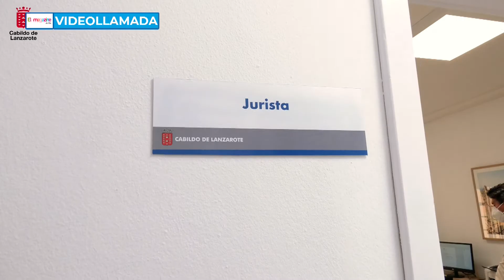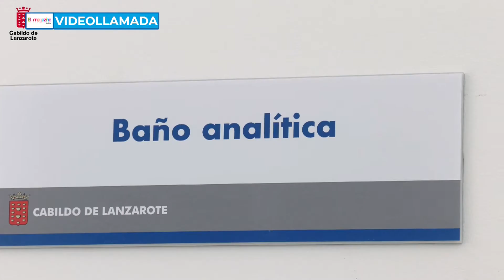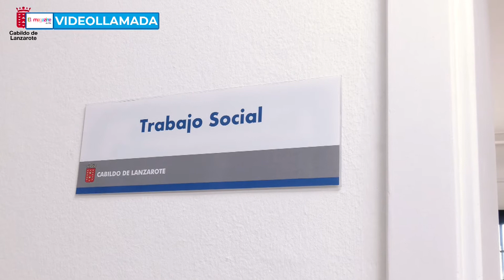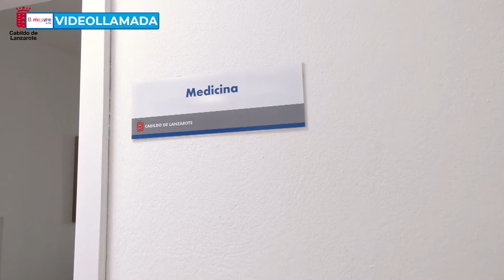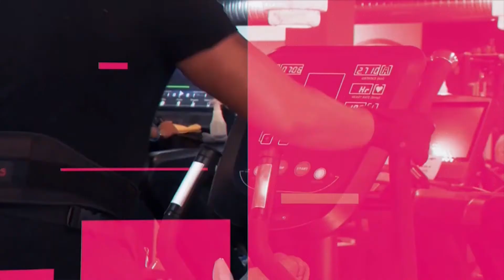El Magazine de Obe | (24/02/21)